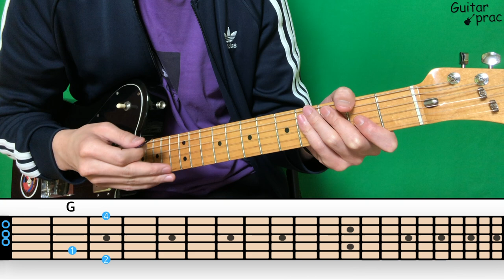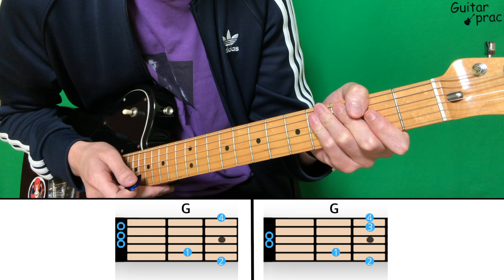너무 쉬운 기타 G코드 [기타 G메이저 코드 배우기]